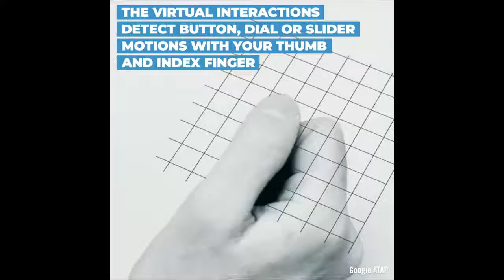Vi mạch cấy trong ngón tay có thể nhận biết cử chỉ của Google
Google đang nghiên cứu dự án mới về việc phát triển một vi mạch có thể mang lại một cuộc cách mạng trong lĩnh vực nhận biết cử chỉ.

- Web Design
- Tester & QA

NIIT - ICT Hà Nội